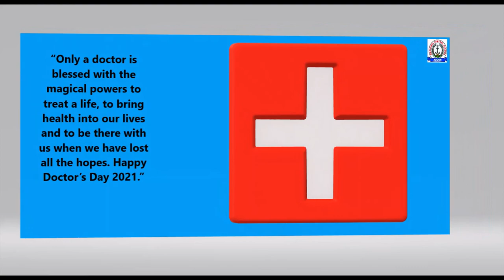Doctors day 2021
Not all angels have wings..but some have stethoscopes..thank you for being with us.

From

NCS family